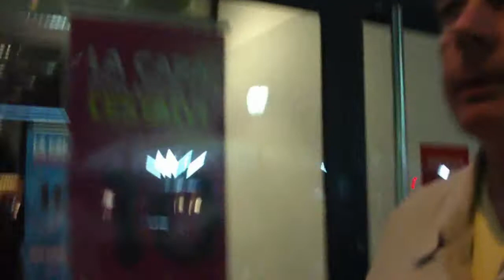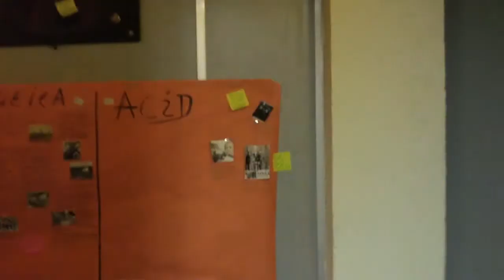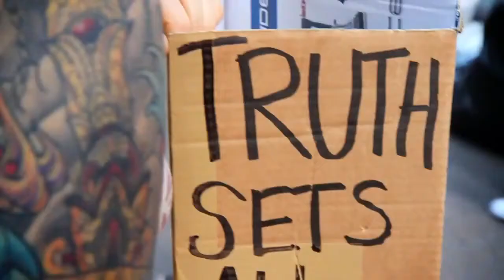David Icke - The Key....Becoming Conscious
Song - Morten Harket - Merciful Waters (with Jan Bang)